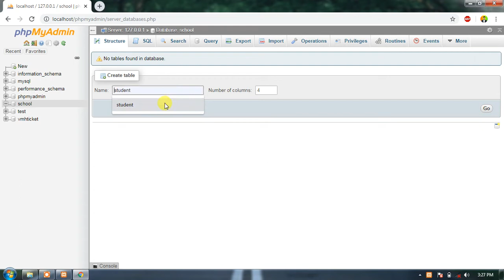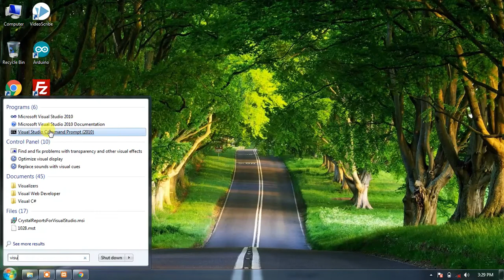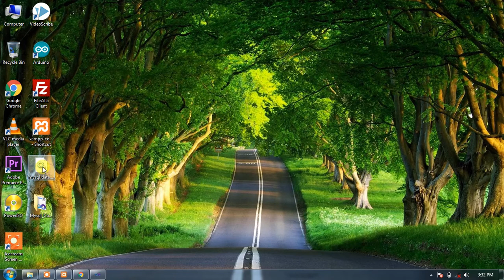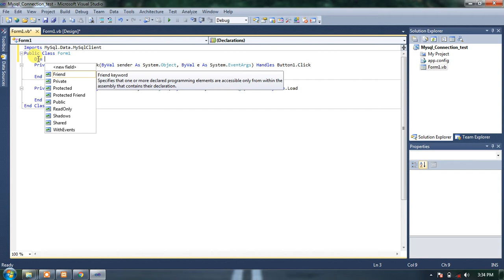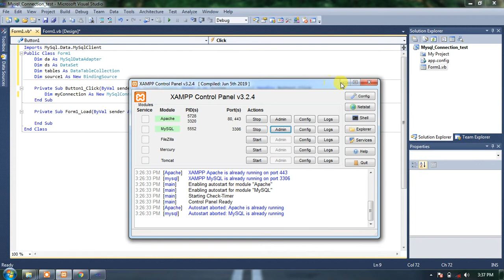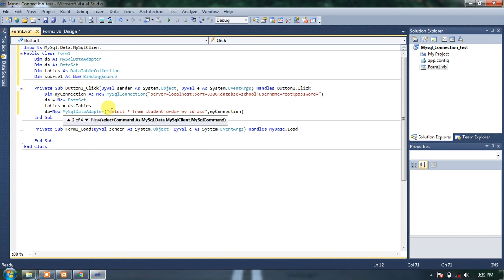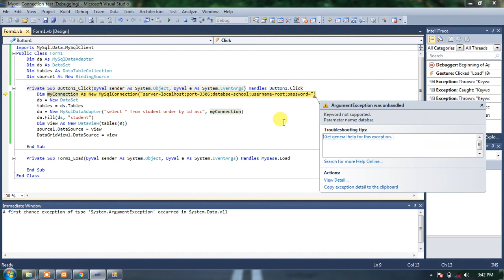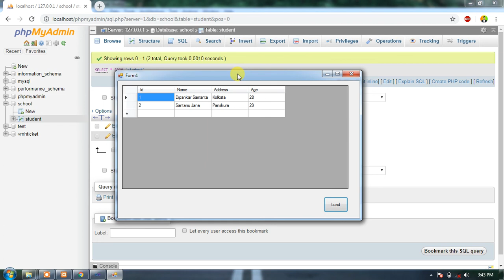VB.net 2010 with MySql Connection (PhpMyAdmin) in Hindi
In this project i will show you ,how to connect your VB.net Project with mysql server (Wamp/XAMPP)